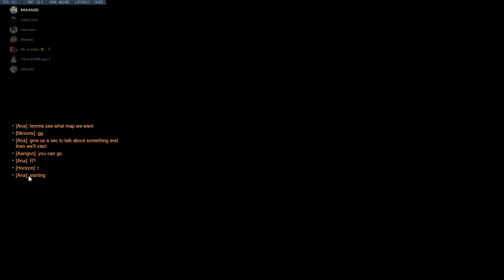Watchpoint Scrim 7/15/2019 Part 1